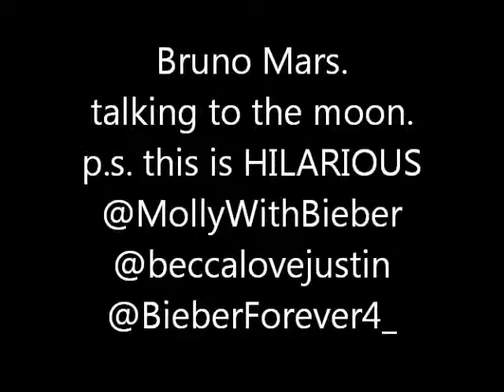BiebeForever talking to the moon.